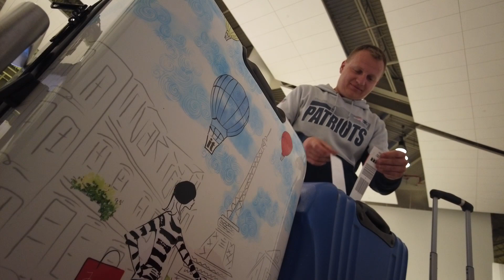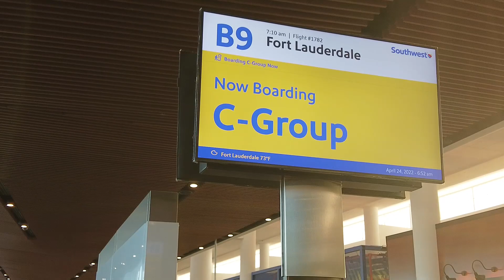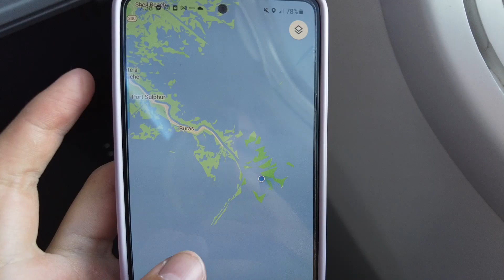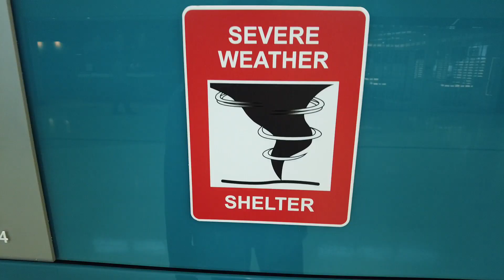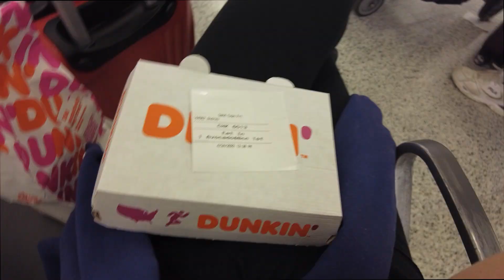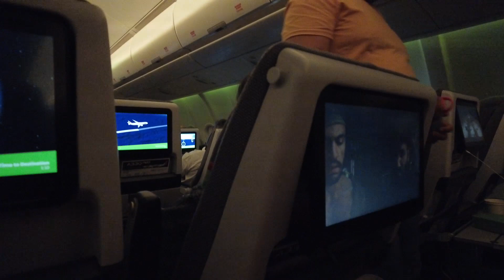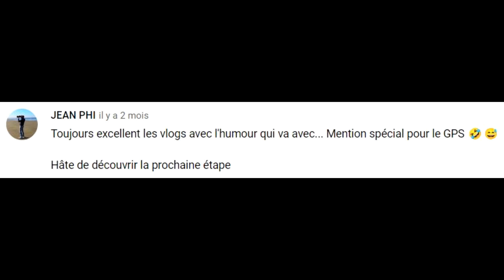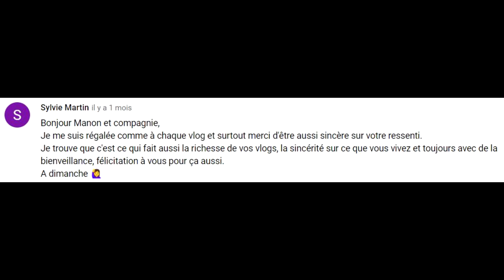GATORS ROAD TRIP | 16 - BACK HOME : RETOUR EN EUROPE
Bienvenue dans ce Gators Road Trip ! Itinéraire qui vous fera voyager avec nous de la Floride à la Louisiane en passant par les plus jolis points de ces deux états : Miami, les Everglades, les îles des Keys, Sanibel et Sarasota, Disney World, la NASA, La Nouvelle-Orléans, les plantations de Louisiane, Bâton-Rouge, le Mississippi, des State Parks, le lac Martin, l'usine Tabasco... et tellement d'autres !
Dernier vlog aujourd'hui de cette série... Merci à tous d'avoir été là jusqu'au bout !

Cette vidéo est filmée/montée avec :
Canon M50 - objectif 15-45mm
Movie Studio

Musiques utilisées :

Show Me.

After Music.